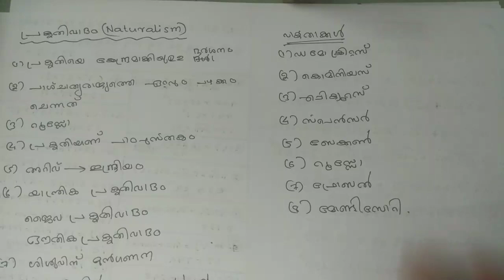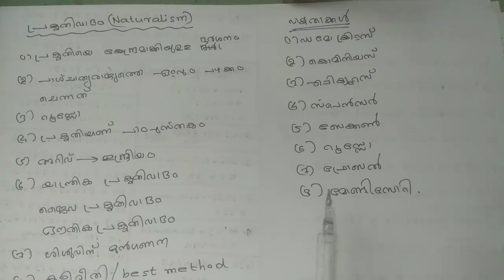LP/UP Assistant Online Coaching||Naturalism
Educational video regarding Naturalism in educational philosophy.This video is suitable for LP Assistant exam and UP assistant exam